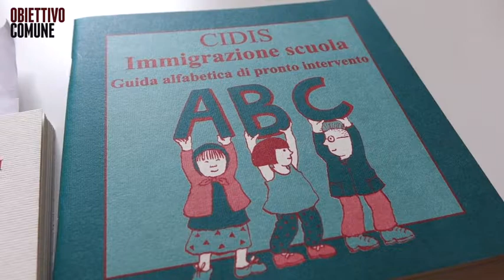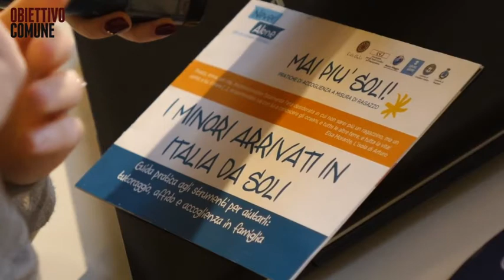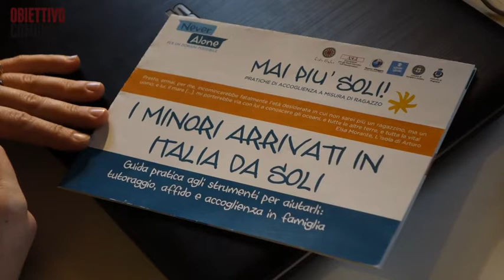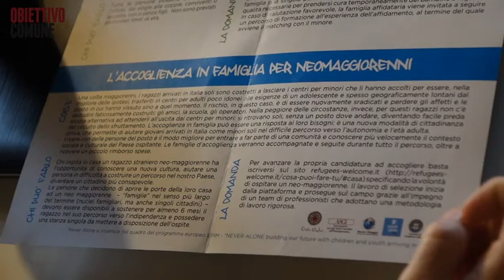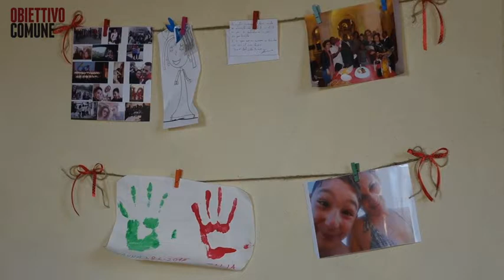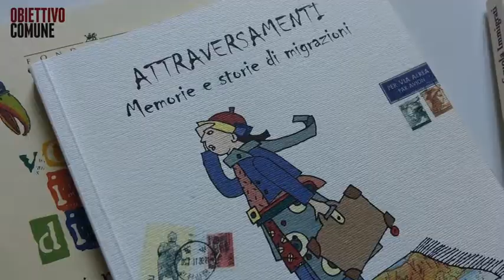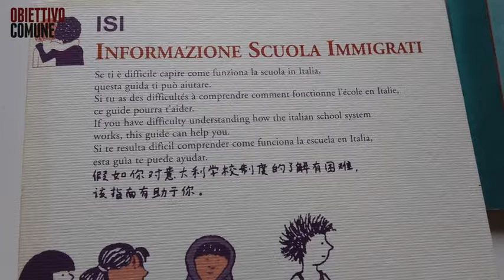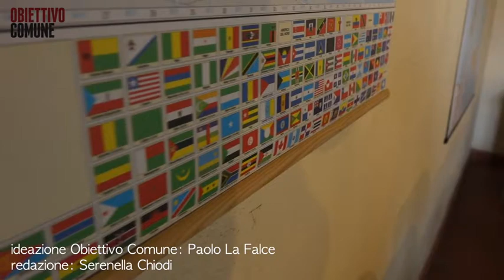Obiettivo Comune puntata 19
Online la diciannovesima puntata di Obiettivo Comune
Cidis
Obiettivo Comune è una produzione Facetv Italia​